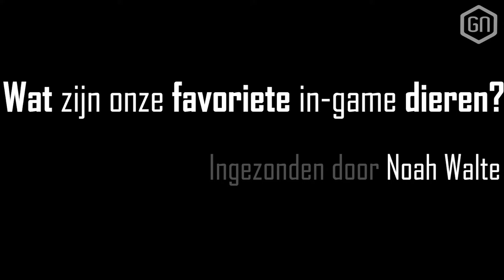4 GAME-DIEREN die onze harten stalen!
Dieren spelen een grote rol in het rijk der games! Maar wat zijn nou precies onze favoriete in-game beesten? De harige of met schubben uitgeruste wezens die onze harten wisten te stelen? De redactie geeft vieren ijzersterke antwoorden in deze nieuwe Goeie Frag!

Zelf overtuigd van een compleet ander beest als het beste in-game dier? Laat het ons weten! En als altijd zoeken we ook weer nieuwe 'Frags' om te beantwoorden, dus laat gerust een interessante vraag achter voor volgende week!